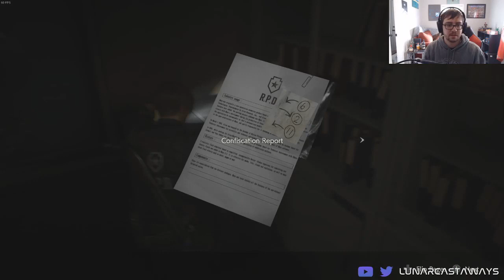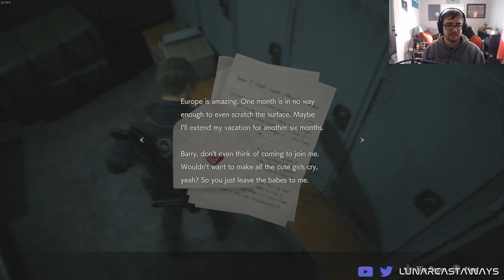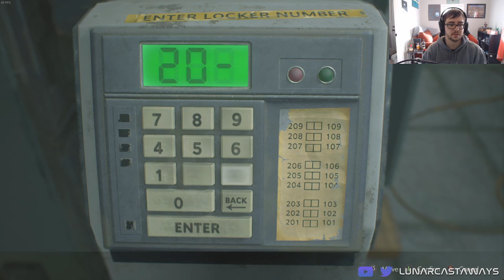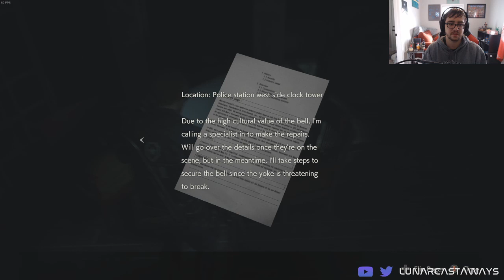More Spooks for Iron, Part 4 - Resident Evil 2 [Stream Archive]